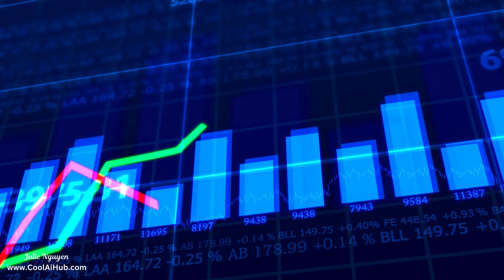ARTIFICIAL INTELLIGENCE AND DATA